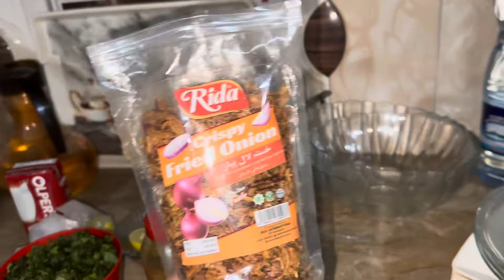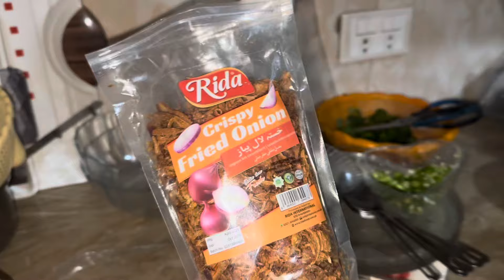Rida k naam ki Factory Open kar li | Rida ka new school Uniform | Asma Rashid Ali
Apni beti k naam ki Factory Open kar li | Rida ka new school Uniform | Asma Rashid Ali

Daily life vlogging. Hope you will like

I hope you enjoy video. Don’t forget to leave a comment blow, we want to hear your opinion.

It’s how we know how much you enjoy the video and how it’s helps us brings similar ideas.